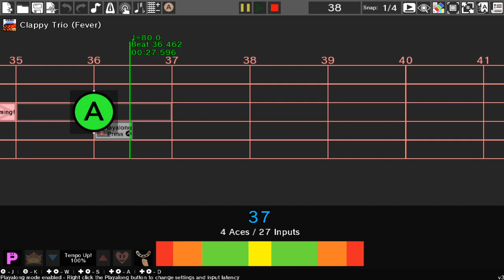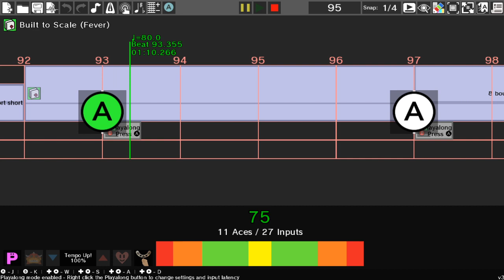NSMBW 49 - Real Final Boss - Giant Bowser | Rhythm Heaven Custom Remix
yo he's big now

Games Used:
Built to Scale (Wii)
The Clappy Trio
Power Calligraphy
See-Saw